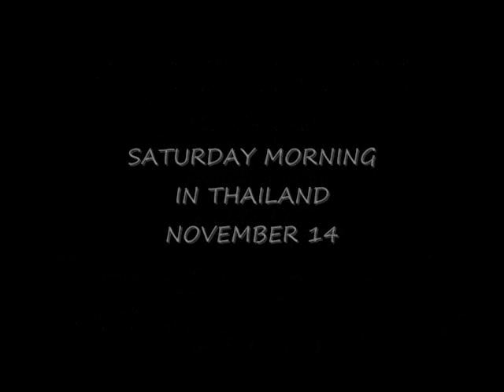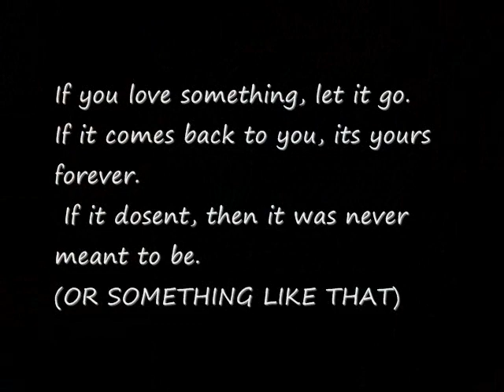TRAVEL TO THAILAND - LUGGAGE CHRONICLES THE FINAL CHAPTER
the final chapter of the LOST LUGGAGE CHRONICLES

FUNK IS FIGHTING IN THAILAND